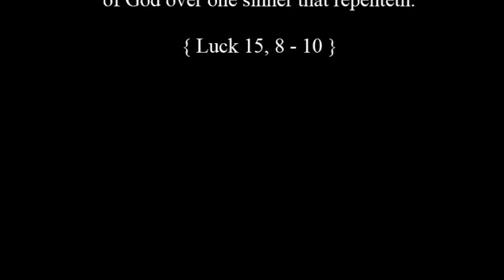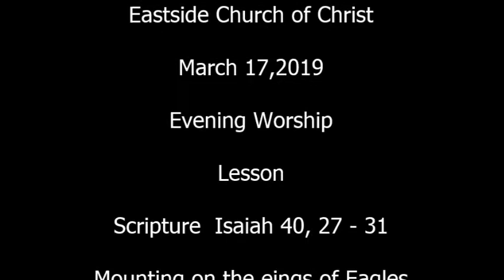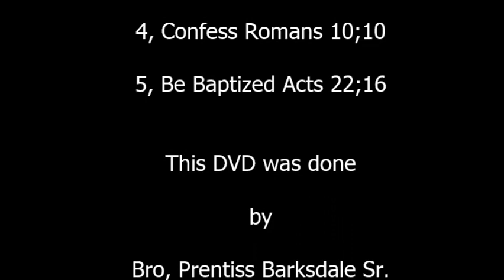Searching for Salvation} By, Bro, Donnell Finch